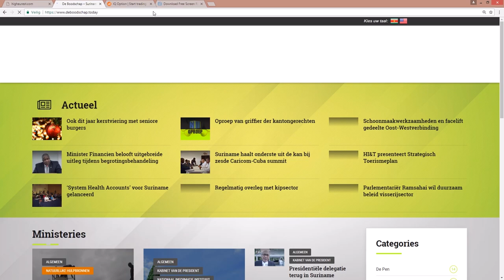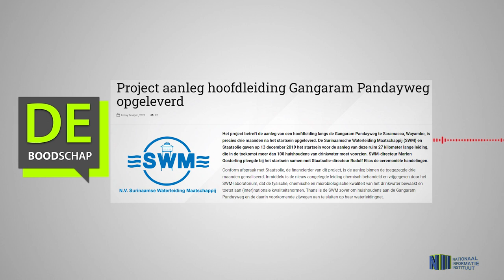PROJECT AANLEG HOOFDLEIDING GANGARAM PANDAYWEG OPGELEVERD